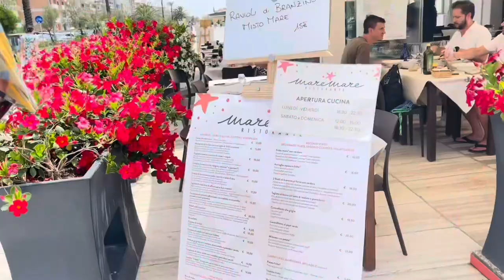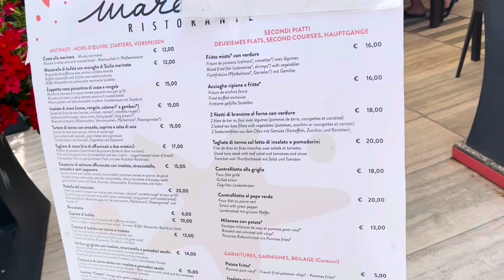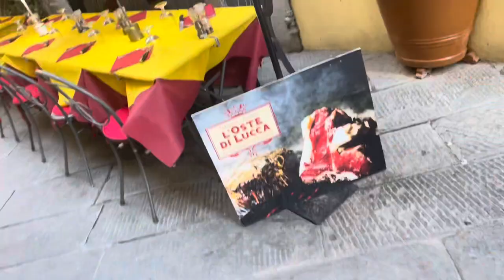Last 3days we have in Italy 🇮🇹 (Raw Vlog) Random footages||RochelDougall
Hi everyone My name is Rochel, welcome back to another episode of Vloging! Here I share lifestyle, travels & fashion/haul.
And if you interested my ootd fashion please watch my short videos 🥰😘

Stay Fabulous and Kind.
Xoxo Rochel D.